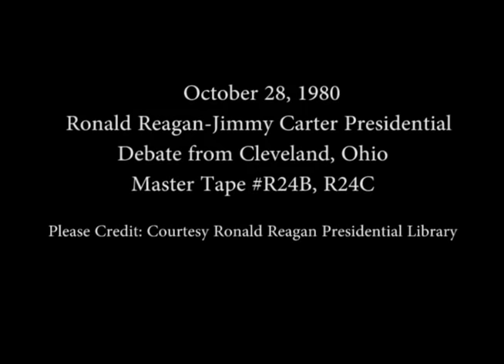Presidential Debate with Ronald Reagan and President Carter, October 28, 1980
Full Title: Presidential Debate with Ronald Reagan and President Jimmy Carter, in Cleveland, Ohio on October 28, 1980

Access Restriction(s):Unrestricted
Use Restriction(s):Unrestricted